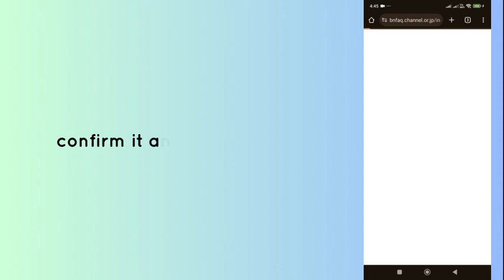How to Delete One Piece Treasure Cruise account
In this video, you will learn how to Delete One Piece Treasure Cruise account.

original article: